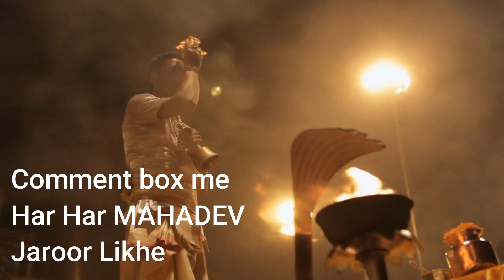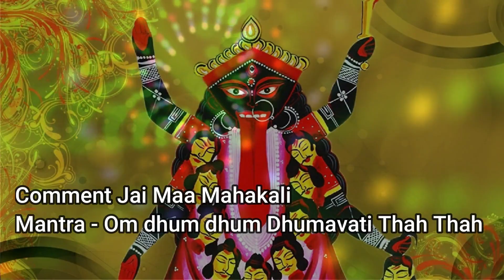बड़े से बड़ा काला जादू और हर प्रकार की तांत्रिक क्रिया की रामबाण काट है यह उपाय